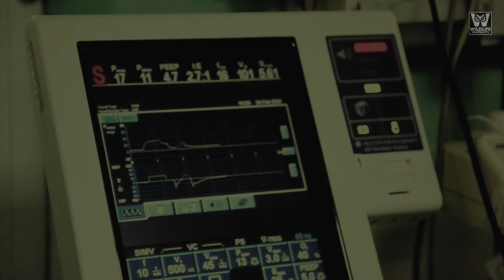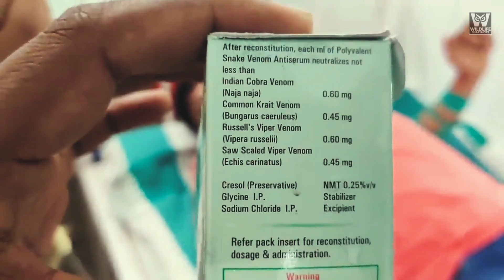How DANGEROUS Are the Big 4 Snakes of India? | Venomous Snakes in India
Meet the Big 4 Snakes of India in this Hindi documentary. In this video, we go beyond the myths to understand the big 4 snakes responsible for the majority of snake bite incidents in India. As part of the diverse wildlife of India, these reptiles play a crucial role in our ecosystem, yet they remain the most feared venomous snakes in India.

We analyse the behaviour, venom types, and identification marks of the Indian Cobra, Common Krait, Russell’s Viper, and Saw-scaled Viper. Understanding the big 4 snakes is the first step toward safety and coexistence. By exploring the wildlife of India, we can learn to appreciate these venomous snakes in India from a distance while staying informed and prepared.

Is Hindi documentary mein humne Bharat ke "Big 4 Snakes" ka gehra analysis kiya hai. Janiye kyun in big 4 snakes of India ko itna khatarnak maana jata hai aur wildlife of India mein inka kya mahatva hai. Humne explore kiya hai wo facts jo in venomous snakes in India ko dusre saap se alag banate hain. Inki pehchan aur inke swabhav ko samajhna hi hamari sabse badi suraksha hai.
Chapters:
00:00 The "Big 4" and the Wildlife of India
00:45 The Indian Cobra (Naja naja)
01:56 The Common Krait (Bungarus caeruleus)
02:59 The Russell's Viper (Daboia russelii)
03:58 The Saw-scaled Viper (Echis)
04:50 Safety Tips: Living with Venomous Snakes in India
Wildlife Snapshots brings you short wildlife documentaries that explore hidden stories, mysteries and realities of the natural world.